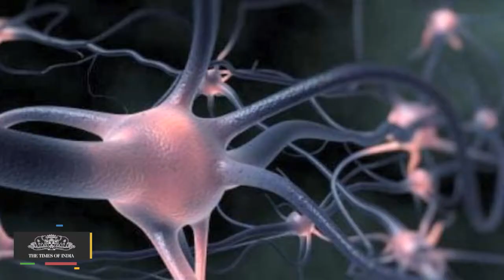British Physicist Stephen Hawking Launches $100 Million Search for Aliens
Renowned physicist Stephen Hawking and Russian-born billionaire Yuri Milner on Monday announced an ambitious bid to combine vast computing capacity with the world's most powerful telescopes to intensify the so far fruitless search for extraterrestrial life.

Renowned physicist Stephen Hawking and Russian-born billionaire Yuri Milner on Monday announced an ambitious bid to combine vast computing capacity with the world's most powerful telescopes to intensify the so far fruitless search for extraterrestrial life. Hawking, who speaks using a computer-generated voice due to the effects of motor neuron disease, explained the reason for the $100 million project: "We are alive. We are intelligent. We must know." Milner, who made a fortune through investments in companies like Facebook, said the power of Silicon Valley technology and innovation would be used. "The scope of our search will be unprecedented: a million nearby stars, the galactic center, the entire plane of the Milky Way and 100 nearby galaxies," Milner told a packed press conference at the Royal Society in London. The project will be 50 times more sensitive than earlier searches, and will cover 10 times more of the sky, organizers say. Based on new information about the number of other worlds where life could have taken hold it is "quite likely" humans are not alone, he said. "There is no bigger question," Hawking said. "It is time to commit to finding the answer to search for life beyond Earth."